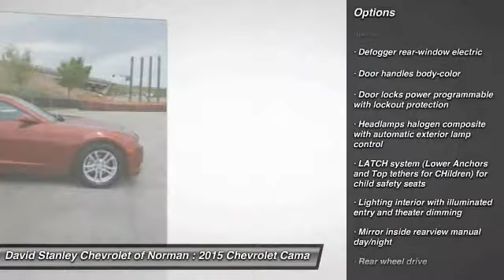2015 Chevrolet Camaro Norman OK F9247949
2015 Chevrolet Camaro

Looking for the right car? Today could be your lucky day. With 5 miles, this , 2015 Chevrolet Camaro equipped with Automatic transmission could be yours. Request more information and set up a test drive right away.